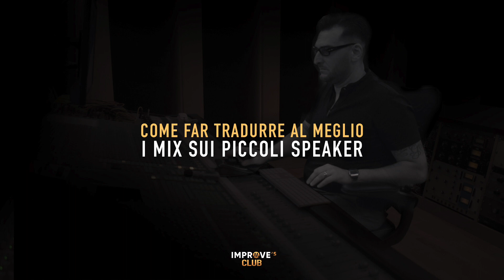Mixing: come far tradurre al meglio i mix sui piccoli speaker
Salvatore Addeo ci spiega come far tradurre al meglio i mix sui piccoli speaker.